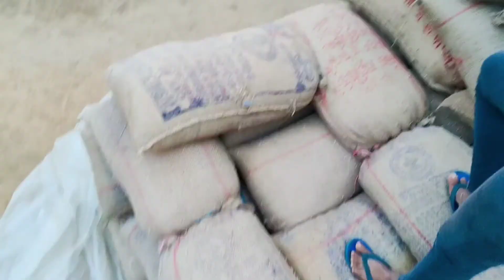Mera Channel Monetize Nahi Hua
Kishor Mridha Vlogs
Ya channel Only for masti fun and enjoy and really ya mara Channel apki life mai jo kush tantion ho trass ho sab dur karega because ya channel ek garib boy ka hai ek village boy ka hai ek village jaha sab demotivated karty hai vaha ka hai.
Ham Apni life mai kush hone se pahale hi dhindora karty hai ki ya hua oo hua but life is not only a dhindora but also a success.